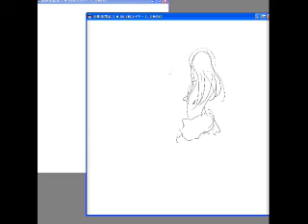Digital painting / KYAN-DOG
アップロードテストです。完成後の作品はこちら

sorry,japanese only